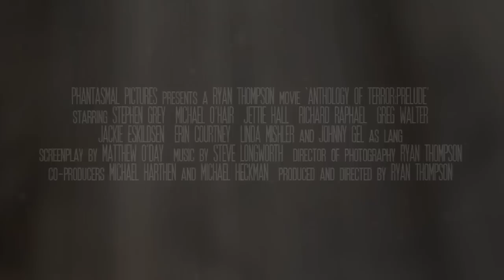Anthology of Terror: Prelude - Trailer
Travel through three terrifying tales with The Archivist - a wanderer older than time, cursed to witness all the horrors of the world...and write them down.  "Anthology of Terror: Prelude" contains three horror stories spanning a hundred years, all hosted by The Archivist.

"Night Gallery for the 21st century!"

Starring Stephen Grey, Michael O'Hair, Richard Raphael, Greg Walter, Jackie Eskildsen, Erin Courtney, Linda Mishler, and Johnny Gel.  Written by Matthew O'Day.  Music by Steve Longworth.  Directed by Ryan Thompson.